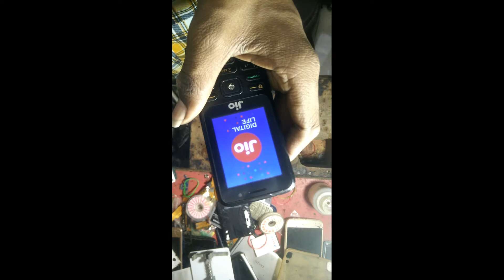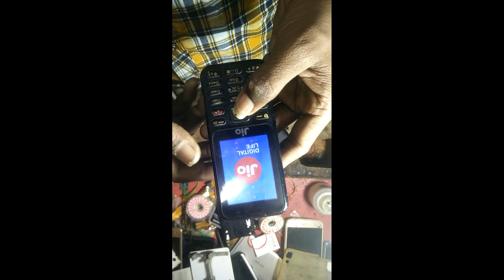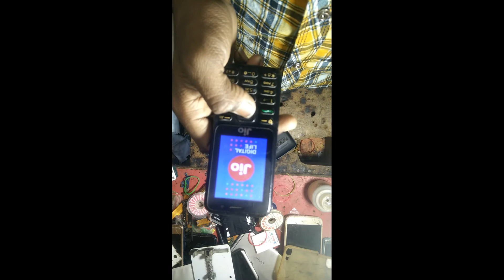Vishal kumar# Jio phone model F50Y | Hard Reset | Lock Unlock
Vishal kumar

❁ଈ☠✾❁♥☠♩✿♪☻ଈ❤シ✌✌✌♥☠♥♥☺☺☺☺♥♀✟ଈ✌❁✿♂♁☺♂✿❁シ❁❁ଈ☠☠♂♂ଈ♁♂ଈ♀♁♂ଈ♂✿☠♁♂♂✿